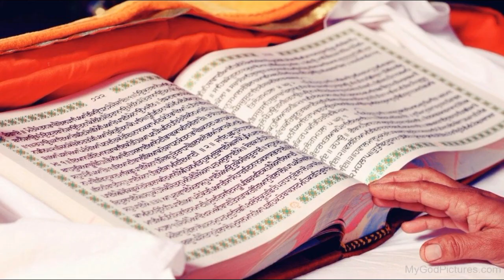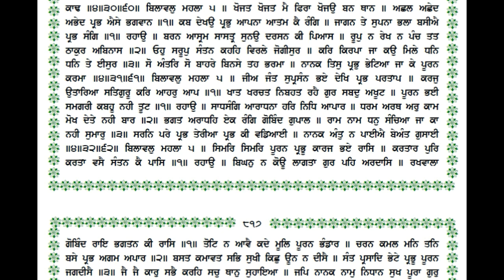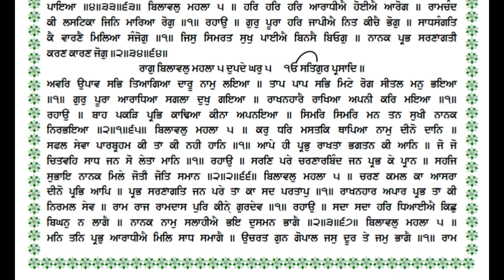Guru Granth Sahib Khula Path Panna 816 Punjabi Meaning